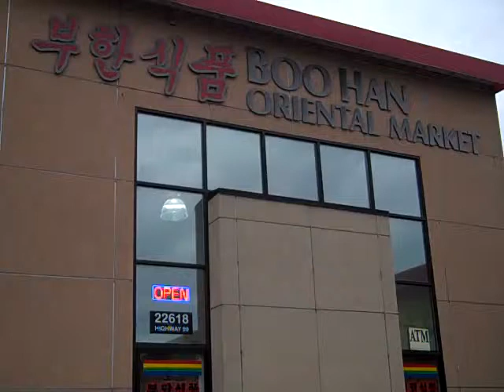Day 90 of 365 Things To Do In Edmonds, WA - BooHan Oriential Market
BooHan Plaza (22618 Highway 99, Edmonds) opened in April 2000 and is anchored by BooHan Plaza Oriental Market. The Edmonds shopping center, along with two others like it in Tacoma and Federal Way, is owned by the Han family.

Jae Han, manages the Edmonds store. His father, Boo Han, initially manufactured tofu Soft, bland, custardlike food product made from soybeans. Believed to date from China's Han dynasty (206 BC--AD 220), tofu is today an important source of protein in the cuisines of East and Southeast Asia.  and rice cakes. The family branched out into the retail food business in 1980, operating from a 500-square-foot addition to their home that was outfitted with a chest freezer and a little cash register.

Inspired by Albertson's, Olson's and Larry's stores, Boo Han named his store after himself. "It's not a Korean custom to put the family name on a business, but my father decided to do like the Americans do," says his son.

BooHan Market stocks the fiery sauces and other Korean ingredients not commonly found this far north. A brief tour reveals fresh quail eggs, preserved duck eggs, roasted dried laver (seaweed), bamboo leaves, twig-like bracken and sweet-potato stems. At the meat counter, pork neck, beef knee bones and thinly sliced meat for bulgogi or kal-bi are on display. Octopus, hagfish, primitive marine fish of the order Cyclostomata, or jawless fishes (see cyclostome), of worldwide distribution in cold and temperate waters. Its rudimentary skeleton, of cartilage rather than bone, has a braincase, but no jaw. , hairtail, sea squirt, mackerel, soft-shell crabs and other seafood fill the freezer, and you'll find many kinds of fresh and jarred kimchi, the spicy Korean condiment made of pickled, fermented cabbage and other flavorings.

Wayne Purser is a 1st generation REALTOR in Edmonds, Washington. He is the founder of this unique real estate blog for Edmonds & the Snohomish County area. He and his wife, Denise, live in Edmonds with their teenaged son. In his spare time, Wayne enjoys organizing community events, volunteering for youth programs, traveling, and sharing his city with anyone who will pay attention.